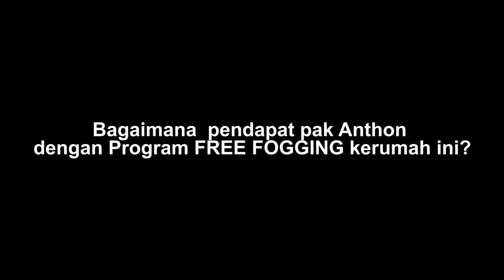TESTIMONI FREE FOGGING KERUMAH // GRATIS 15 ITEM PEGECEKAN HANYA ANUGERAH PRIMA MOTOR KLATEN